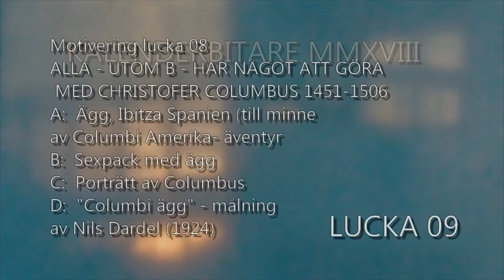advk mmxviii ix